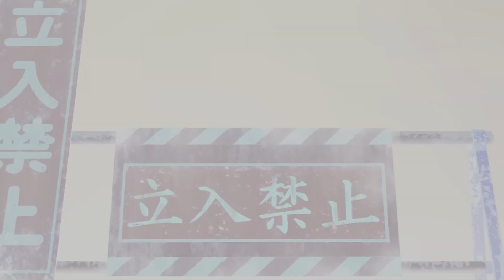Dandadan - Official Trailer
The Anime will stream on Netflix worldwide in October 2024.